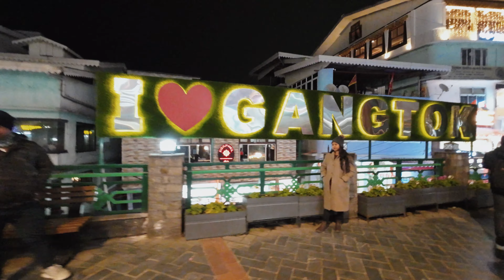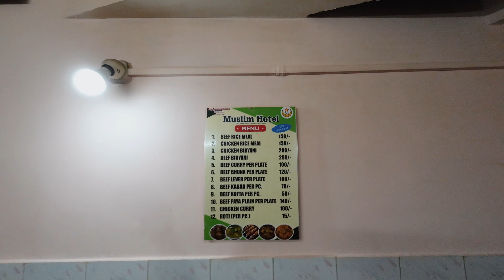গ্যাংটকে হালাল খাবারের খোঁজে। Muslim Hotel in Gangtok.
Halal food in Gangtok MG marg. gangtok food vlog travel sikkim halal Muslim hotel in Gangtok.